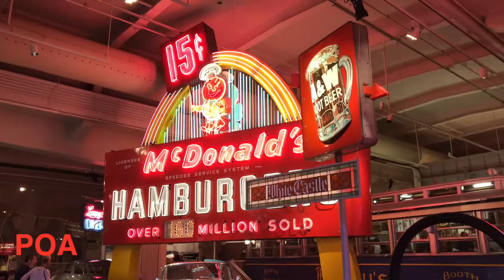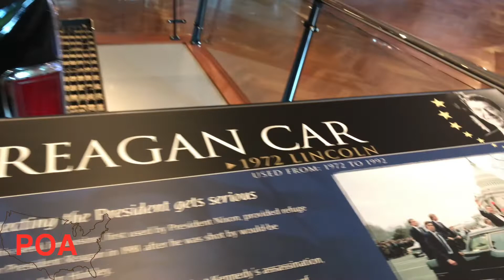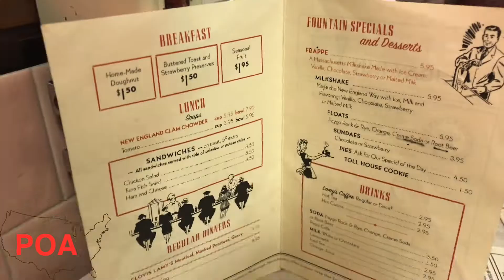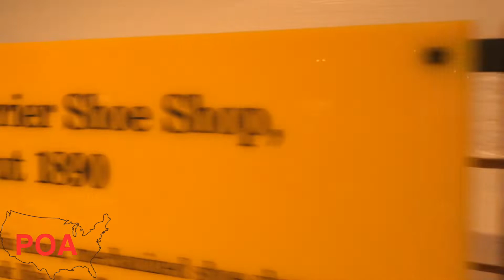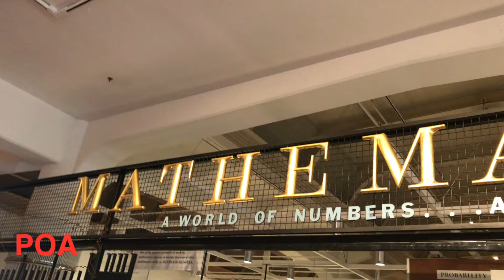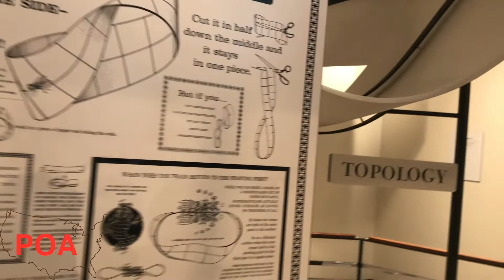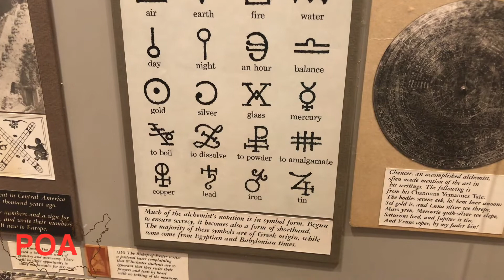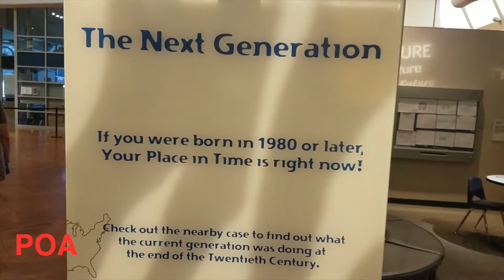Henry Ford Museum tour pt. 2 ~ RV Travel ~ S1 E7: RV Nomads ~ POA vlog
Come back in time with us at the Henry Ford museum, part 2.  We , saw JFK's famous car, ate at a diner, built a Model T, went farming, and saw our childhood memories flash before us.  Enjoy adventure and if you missed part one with all the cars, planes, and trains check it out